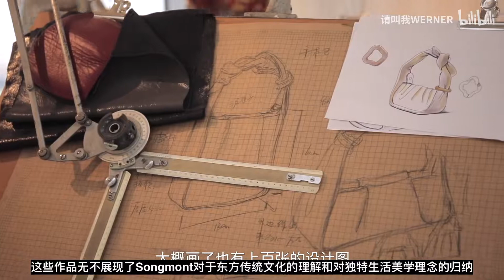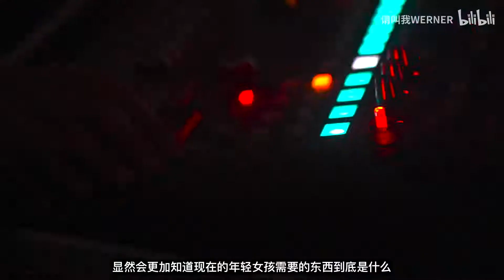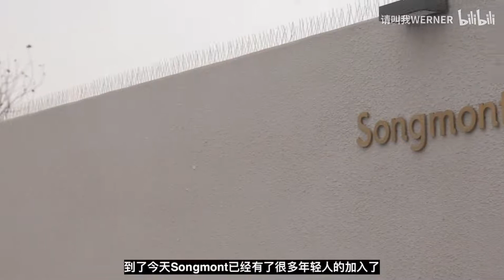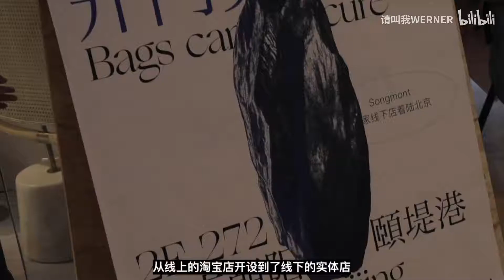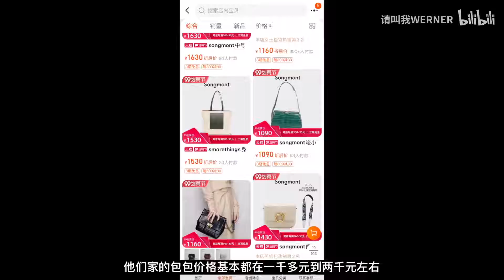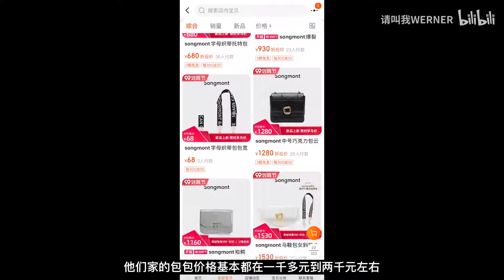谷歌IT女转行卖包包，从淘宝小店到国潮IT BAG，她做到了 | 为什么大家都爱Songmont？ | 那些优质的国产包袋品牌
你们都叫我说Songmont？那我就来说说好了！
希望大家除了去关注那些漂亮的包包之外，也记得看看这个品牌有趣的故事哦！